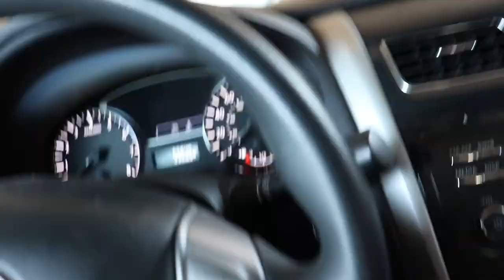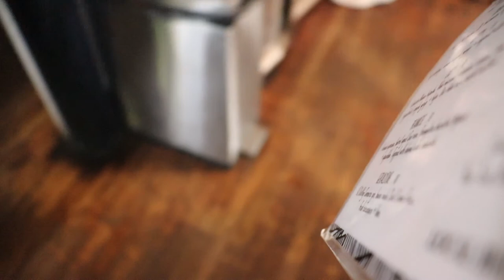Pet friendly coffee shop and park (Meet these two doggys)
These are my dogs at the park having fun and we took them too a coffee shop with them. They are the bestest borks!!!